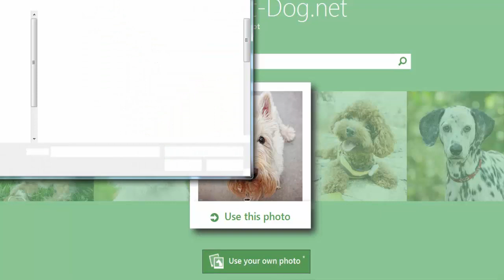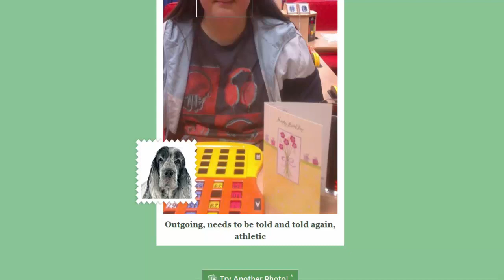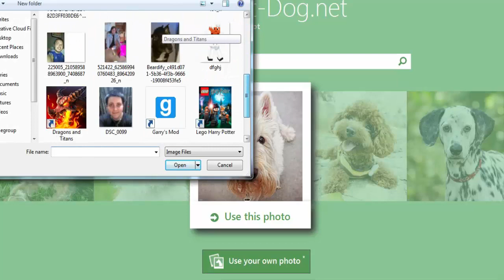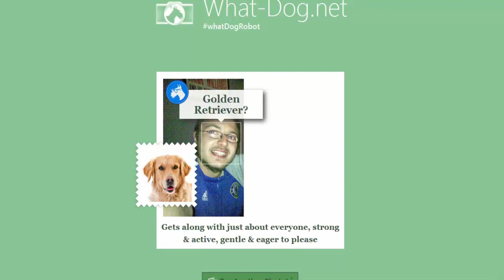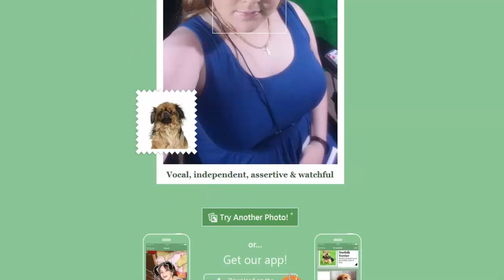Im a dog? - What dog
Welcome back to one off games today were checking out what dog, this is a great little site where you can upload pictures and it will tell you what dog